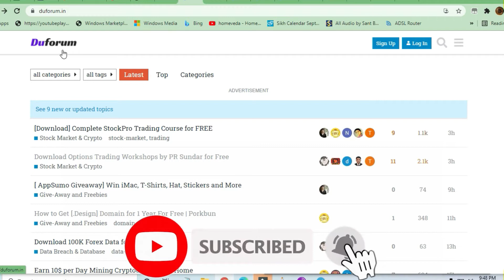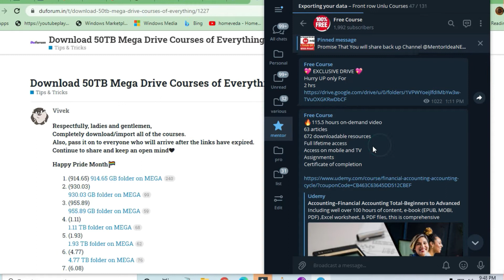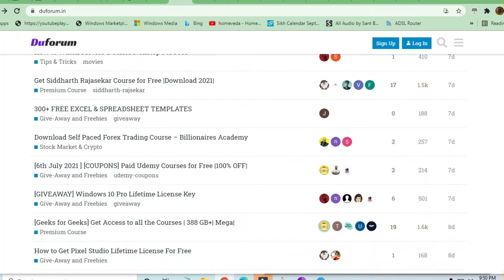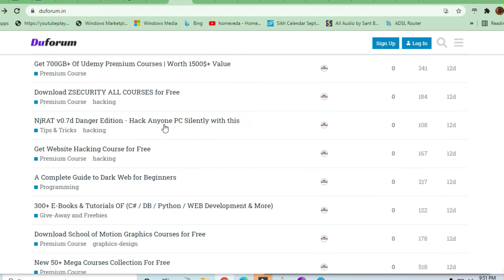500+ Premium Courses For Free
500+ Premium Courses For Free

●▬▬▬▬▬▬▬▬▬▬▬ஜ۩۞۩ஜ▬▬▬▬▬▬▬▬▬▬▬●
●▬▬▬▬▬▬▬▬▬▬▬ஜ۩۞۩ஜ▬▬▬▬▬▬▬▬▬▬▬●

For Latest Courses
 Udemy,Udacity,Eduonix Paid Courses For Free

500+ Premium Courses For Free